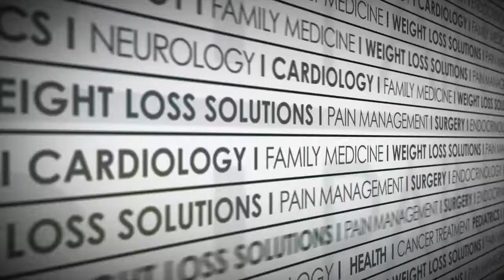Jack Jones visits Sentara Heart Hospital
Jack Jones and his wife, Mary, returned from Tennessee to Sentara Heart Hospital in order to thank staff and physicians who helped him survive a massive heart attack by implanting the Syncardia Total Artificial Heart and then performing Jones' heart transplant.